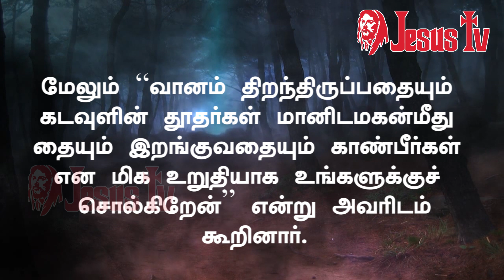29.09. 2021 இன்றைய இறைவார்த்தை | Indraya Iraivarthai | Today Bible Verse in Tamil | இன்றைய வசனம்